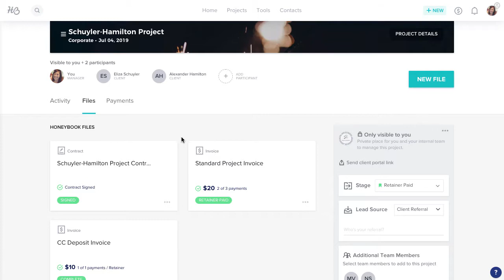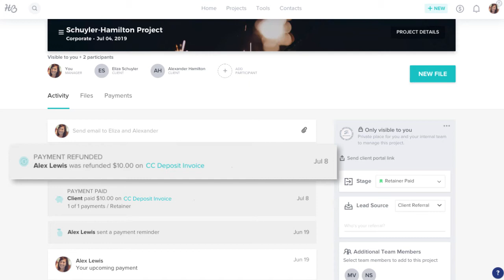Issuing a refund in HoneyBook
Learn how to refund a client through the HoneyBook platform.